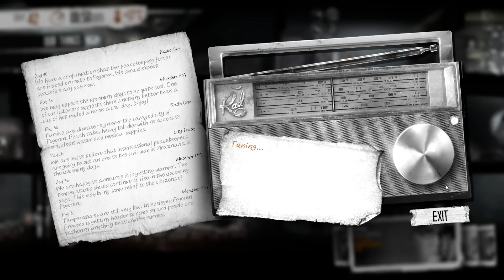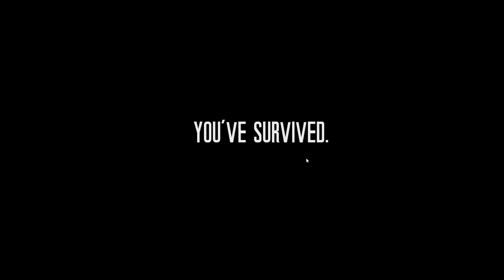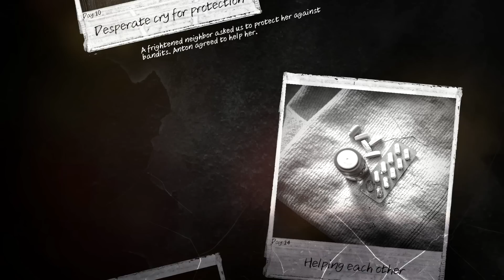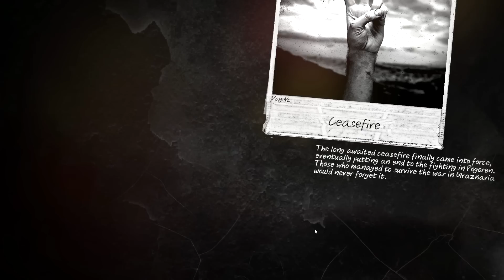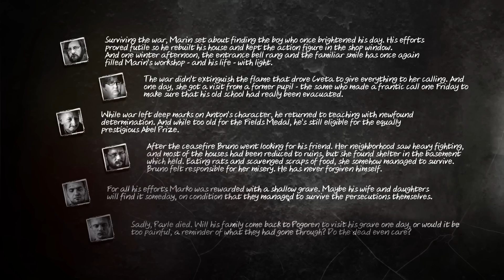Let's Play This War of Mine - Episode 19 - Peacekeepers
Where were they a month ago? Were the innocent not worth protecting or do they only rush to separate the surviving killers and savages?

What is This War of Mine?